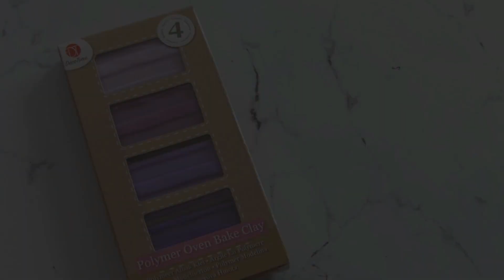// Crash Test : polymère à -1€ \\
Hello , je vous retrouve pour une vidéo Crash test de la pate polymère Action qui est à moins de 1€ !

- Apres cuisson ( Il est préférable à une température de 120/130 ° pendant 10 à 15 min ) Le résultat est très résistant en   grande épaisseur mais un peu moins en fine couche ( ce qui est pareil je trouve chez toutes les pâtes polymère ) et la couleur reste identique !!!

En savoir plus :
❣Stella
❣15ans(2e)
❣passion ~ art/fimo/DIY/photo/sport/chocolat/rose gold